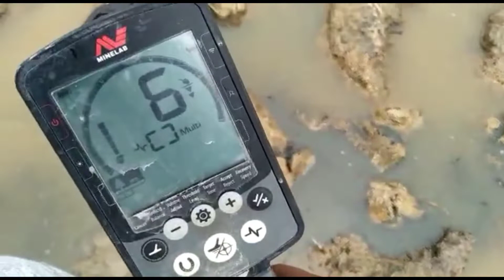Berburu Benda Kuno - Metal Detector Sumut